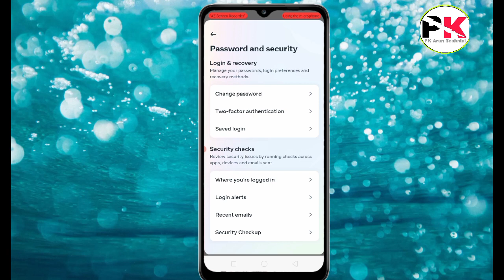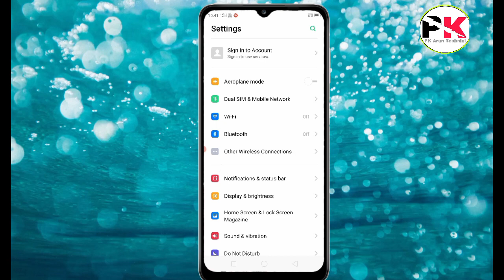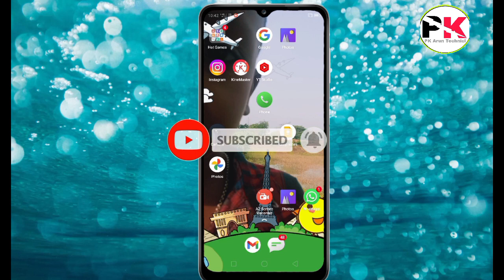Instagram Ka Password Kaise Pata Karen? | Instagram Password Bhul Gaye Kaise Pata Karen 2024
I am Arun Maraiya  From - Jharkhand

Instagram Fack Account Kaise Banaye /How To Create  Fack Account In Instagram

Instagram hack hua hai kaise pata kare 2022

is video me aapko bataya gaya hai
Instagram Password Bhul Gaye to kya karen
Instagram Password Kaise Pata Karen
Instagram Password kaise dekhe
Umid hai aapko video pasand aayega

Instagram Password
Instagram Password Bhul Gaye Kaise Pata Karen